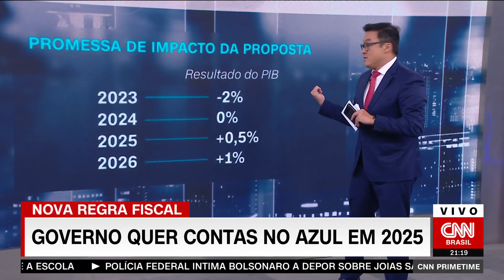Contas no azul em 2025: veja detalhes da nova regra fiscal | CNN PRIME TIME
Na proposta da nova regra fiscal, o governo quer as contas públicas no azul em 2025; veja os detalhes.